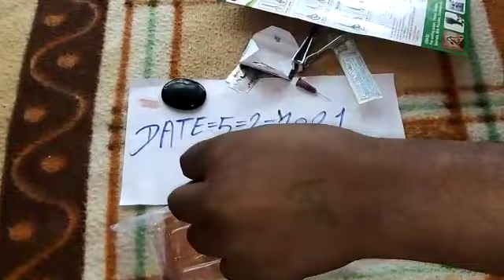SULEMANI HAKIK AVAILABLE ORIGINAL REAL ALL TEST RUBY ROY(1)